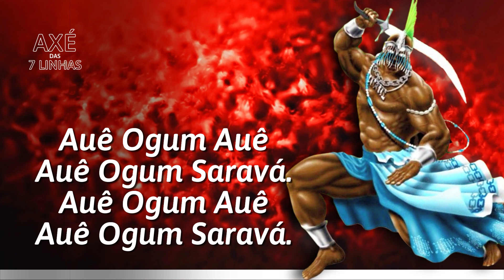PONTO DE OGUM - OGUM DE RONDA - AXÉ DAS 7 LINHAS DA UMBANDA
Olá, seja bem vindo, você está no canal Axé das 7 Linhas, o poder da umbanda, de amor, fé e caridade!

Ogum de ronda, um lindo ponto cantado e dedicado a Ogum.

Toque no sininho e selecione todas as notificações.

Que Oxalá abençoe sua vida! Axé